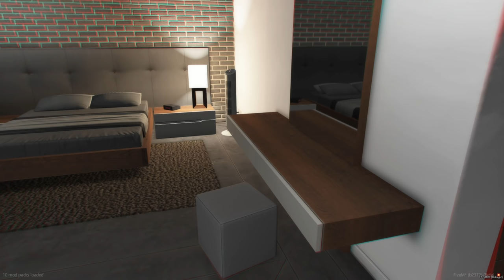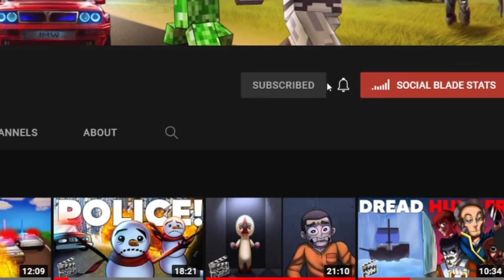KILLER EASTER BUNNY ATTACKS MY SERVER! | GTA 5 Roleplay | PGN # 336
(RECORDED ON EASTER) For PGN's Easter Event we had players hunt for Easter Eggs, until they realize they are being hunted by a demented easter bunny.  Massive Thanks to Mags Kami, and the PGN Staff team for creating and partaking in this easter RP event!